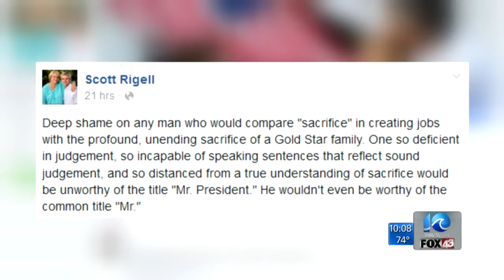Congressman Scott Rigell resigns from local Republican party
Second District Congressman Scott Rigell has announced his resignation from the Republican Party of Virginia Beach.